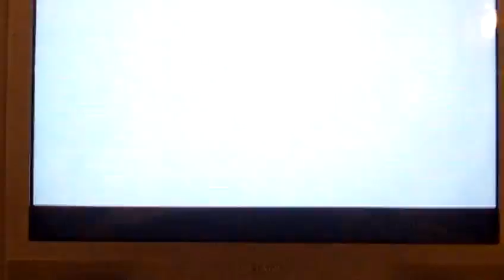007 Goldeneye Trailer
The 007 Goldeneye trailer. I really want this game for my birthday in Febuary. Taken from nintendo channel on my wii.